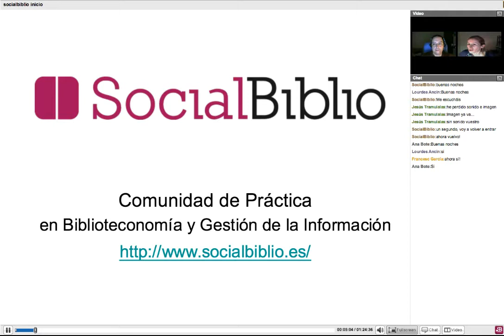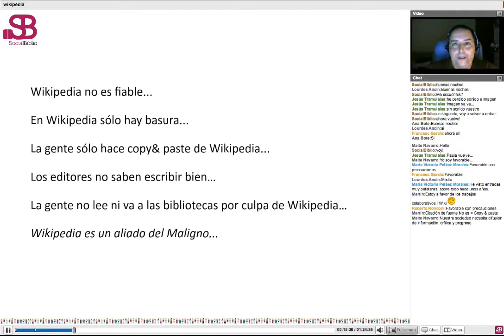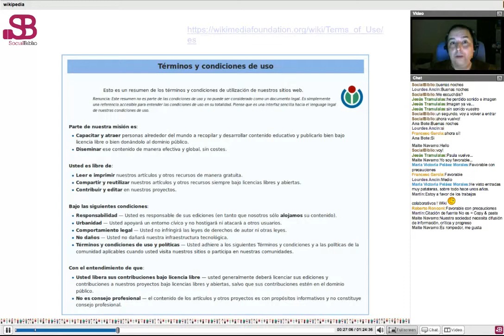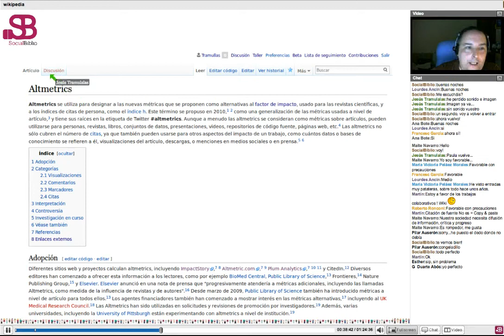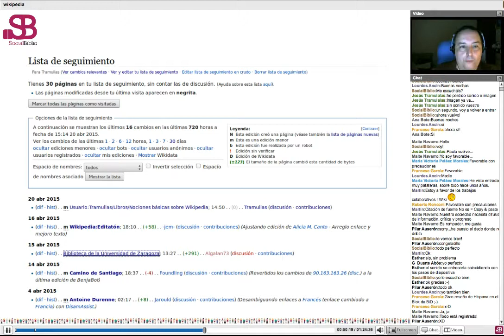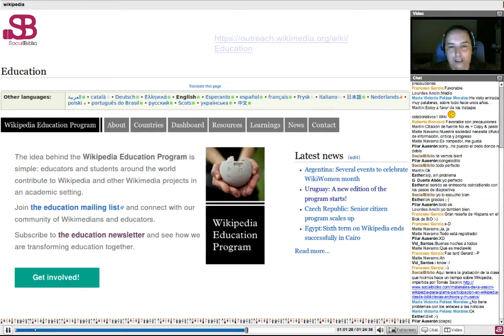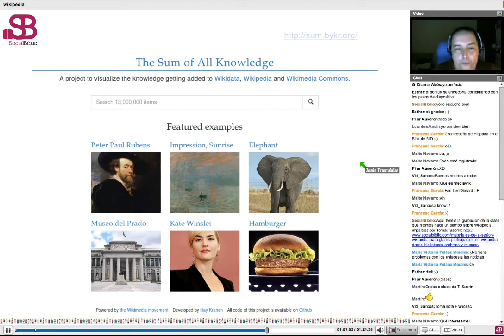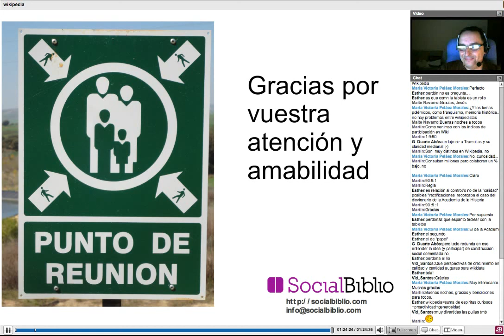22 abril 2015. Wikipedia: stat rosa pristina nomine, nomina nuda tenemus, por J. Tramullas.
Wikipedia: stat rosa pristina nomine, nomina nuda tenemus. Charla ofrecida por Jesús Tramullas el 22 de abril de 2015 en SocialBiblio. Presentado por Paula Traver.